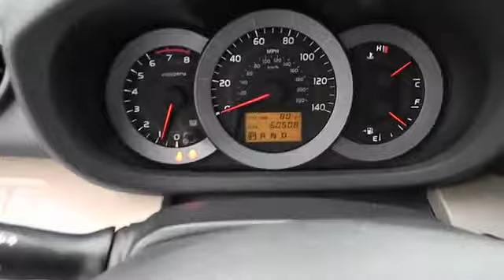2007 Toyota RAV4 - SUV San Antonio TX N121113B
2007 Toyota RAV4 Limited - Stock#: N121113B

Gunn Nissan
12838 San Predro

Just Arrived* Gas miser!!! 30 MPG Hwy.. This Vehicle has less than 61k miles* Includes a CARFAX buyback guarantee. Great safety equipment to protect you on the road: ABS Traction control Curtain airbags Passenger Airbag Front fog/driving lights...Oh and did you notice that it's generously equipped with: Power locks Power windows Auto Climate control Cruise control...